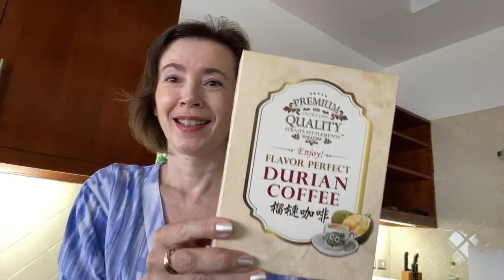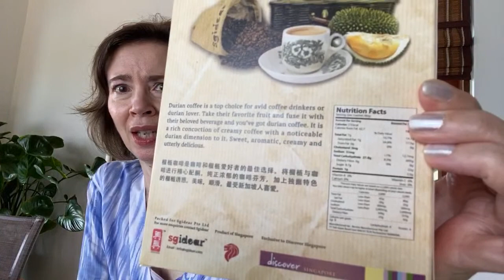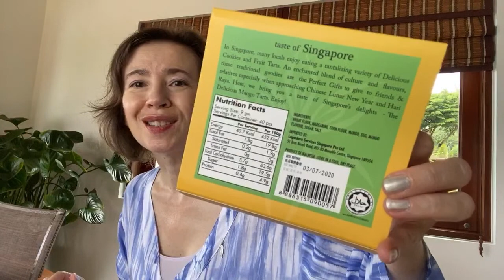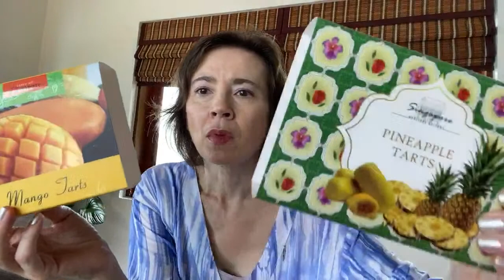Durian Coffee Tasting